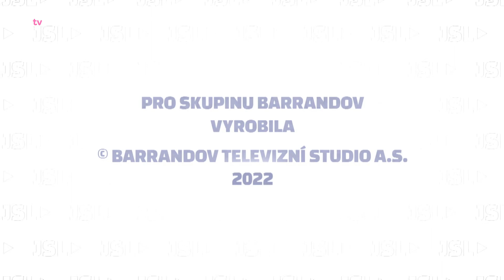Jaromír Soukup LIVE (2022/9) - 26.10.2022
Jaromír Soukup LIVE je pořad, ve kterém dostanou prostor témata, která hýbou životy běžných lidí. Otázky, názory, polemika, kontroverze, to vše bez cenzury (Premiéra)